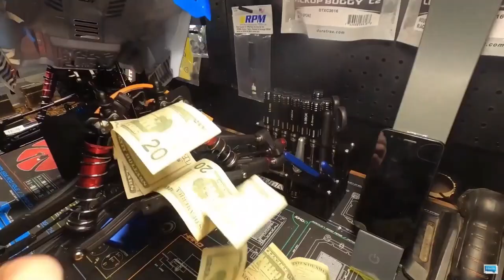RC CRASHES !! + Mishaps +SLow Mo Damage !!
$jimhamilton85